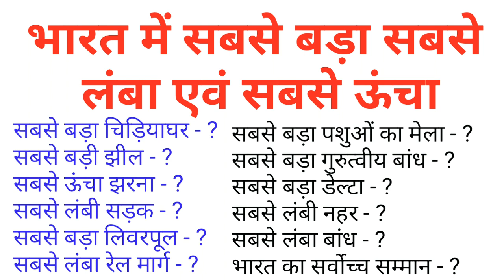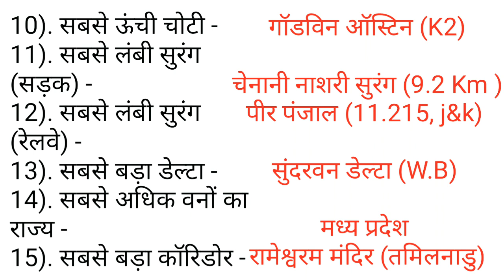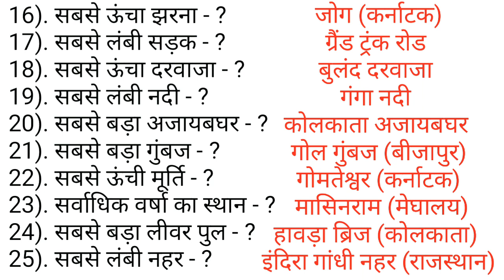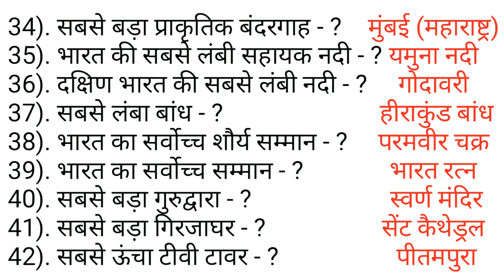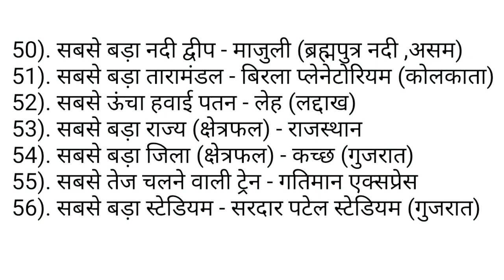भारत में सबसे लंबा, सबसे बड़ा एवं सबसे ऊंचा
हेलो दोस्तों, यह वीडियो जिसमें -  भारत में सबसे लंबा, सबसे बड़ा एवं सबसे ऊंचा क्या क्या है - सभी का स्टडी किया गया है वीडियो अच्छा लगे तो लाइक करो, कमेंट करो और दोस्तों को शेयर भी करो और चैनल को भी सबस्क्राइब करना ना भूले | उम्मीद करता हूं कि यह वीडियो आप लोग को बहुत ही पसंद आएगी|
मेरे सभी वीडियो को देखने के लिए कृपया इस लिंक पर जाएं -